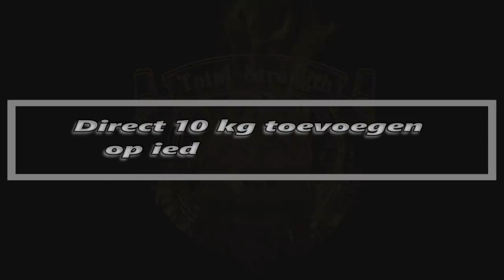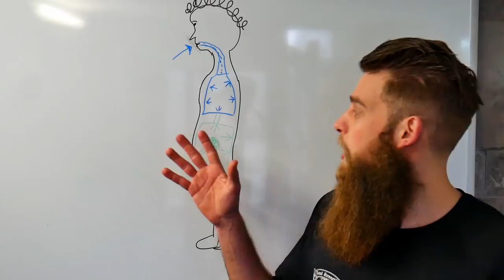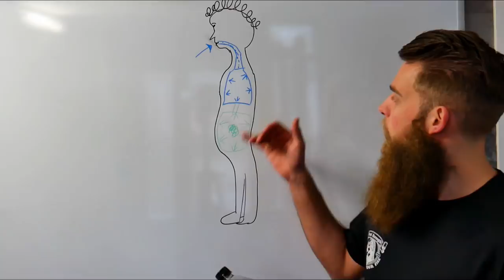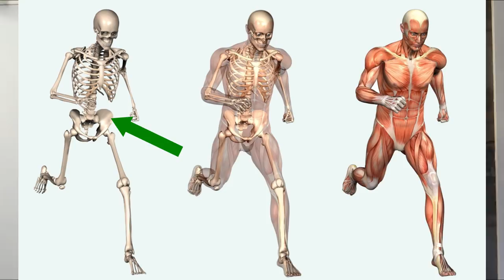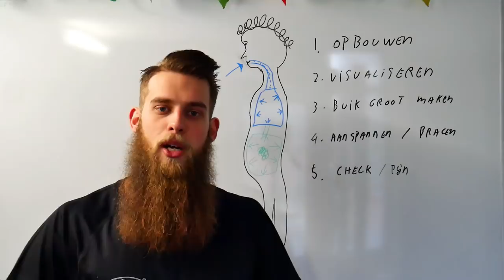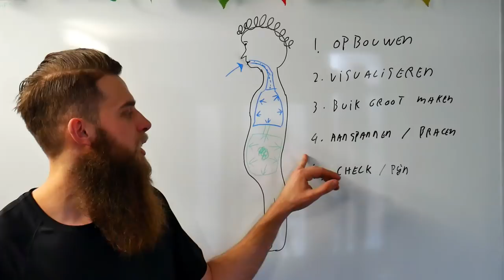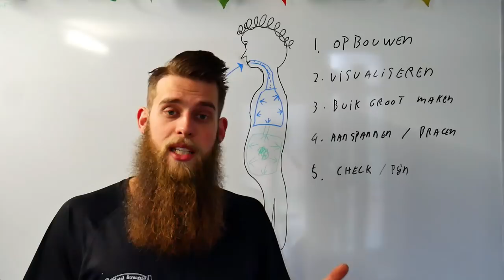Direct 10+ kg meer bankdrukken/squatten/deadliften! (valsalva manoeuvre)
- Ook je eigen sportschool / Pt studio openen? check deze Direct 10+ kg meer bankdrukken/squatten/deadliften! (valsalva manouvre)

In deze video ga ik uitgebreid vertellen hoe jij direct sterker wordt als je deze ''methode'' nog niet toepast.
Ook geef ik een duidelijk voorbeeld over waarom je deze techniek moet toepassen en wat er gebeurt wanneer je dit niet toepast.
Uiteraard geef ik zoals altijd mijn beste tips mee en de tips die mij het meest hebben geholpen.

ook heb ik het halverwege in de video over een powerlifting riem en in de volgende link kun je zien waarom je hiermee wel / niet moet trainen

En als laatste vertel ik nog wat over het visualiseren van de valsalva manoeuvre en geef ik nog wat extra tips mee!

Gr, De baard!